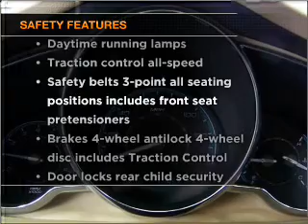2008 Chevrolet Malibu - Beaverdale PA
Year: 2008
Make: Chevrolet
Model: Malibu
Trim: LT Sedan 4D
Engine: 4 cylinder 2.4 Liter
Transmission:
Color: Black
Mileage: 13462
Address:
1120 Beaver Run Avenue